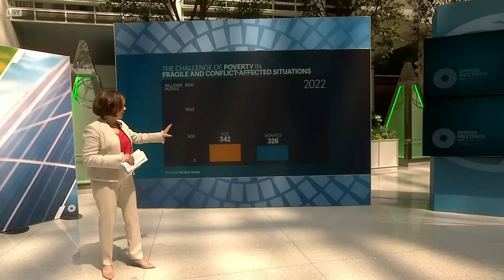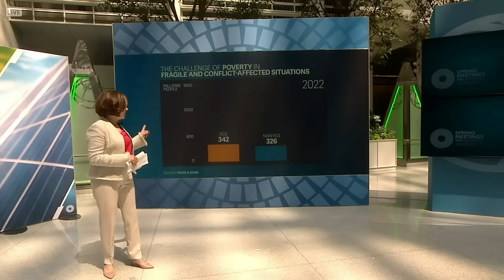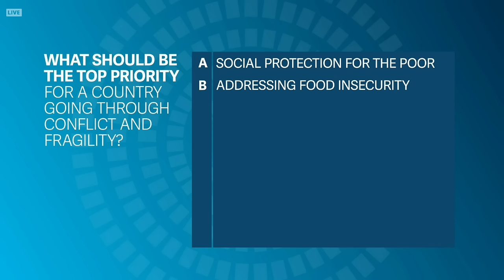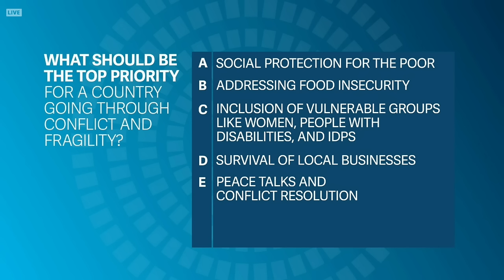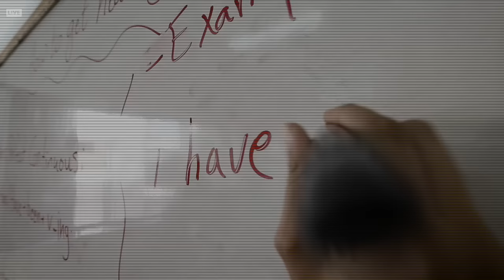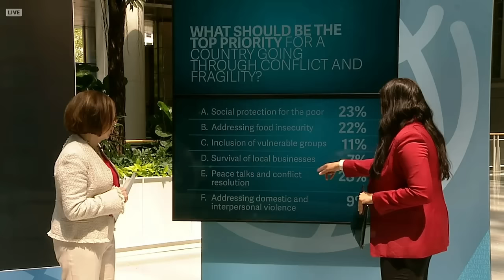En première ligne contre la montée de la fragilité : collaborer et innover pour plus d'impact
Le Groupe de la Banque mondiale a pour priorité d’accroître son action dans les situations de fragilité, conflit et violence. Face à des crises qui s’intensifient et se conjuguent, il est urgent que la communauté internationale unisse ses forces pour déployer des approches inédites et novatrices en soutien aux pays fragiles ou touchés par un conflit. Les pays en situation de fragilité, conflit et violence risquent de concentrer les deux tiers de la population mondiale vivant dans l’extrême pauvreté d’ici à 2030. Par conséquent, nous ne pouvons pas espérer éradiquer l’extrême pauvreté et promouvoir une prospérité partagée sans résoudre les défis que rencontrent ces pays. Comment poursuivre notre action en cas de crise ? Cette question d'actualité sera au cœur d’un événement où nous mettrons en lumière la manière dont nous pouvons agir autrement et aux côtés de nos partenaires pour relever les défis de la fragilité et de la violence.

À PROPOS DU GROUPE DE LA BANQUE MONDIALE 🌐 Le Groupe de la Banque mondiale est l'une des plus importantes sources mondiales de financement et de connaissances pour les pays à faible revenu. Ses cinq institutions partagent un engagement commun à réduire la pauvreté, à accroître la prospérité partagée et à promouvoir le développement durable.